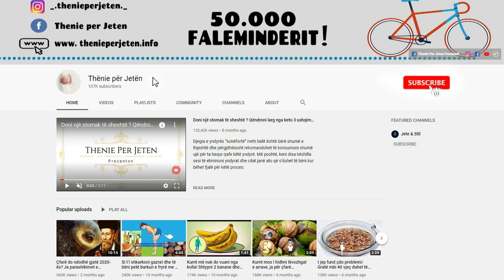Keto jane bimet te cilat mund ti perdorni per te kuruar artritin, ideale pas moshes 40 vjeçare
Një prej trajtimeve më të mira natyrale për të reduktuar shenjat e artritit është xhinxheri. Falë përmbajtjes së xhinxherolit, ai ka një efekt anti-inflamator që redukton ënjtjen, ngurtësimin dhe mpirjen. Çaji është mënyra tradicionale për ta konsumuar këtë erz. Përgatatitja është shumë e thjeshtë: një lugë kafeje xhinxher hidheni në një filxhan me ujë të vluar. Mund ta pini 2-3 herë në ditë.

One of the best natural treatments to reduce the signs of arthritis is ginger. Thanks to its ginger content, it has an anti-inflammatory effect that reduces swelling, hardening and numbness. Tea is the traditional way to consume this spice. The preparation is very simple: pour a teaspoon of ginger into a cup of boiling water. You can drink it 2-3 times a day.